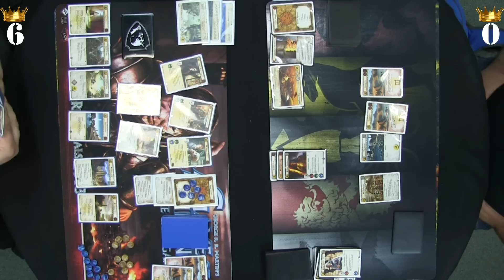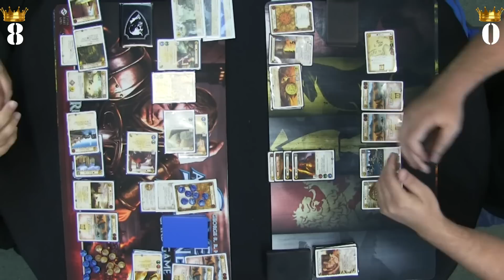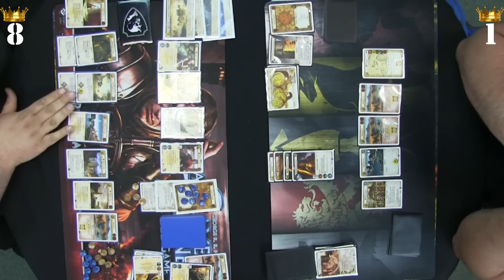Game of Thrones LCG Regional 2014 Rd 3 FAQ 5.1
Rd 3 of our Game of Thrones Regional 2014 at Dogs of War Gaming in Palm Bay Florida. 26 players from as far north as NY and as far west as LA came to sunny Florida to battle for the regional title.